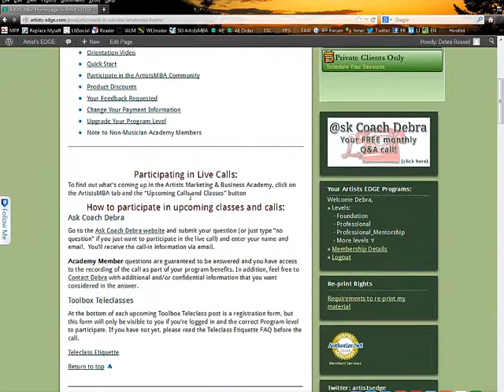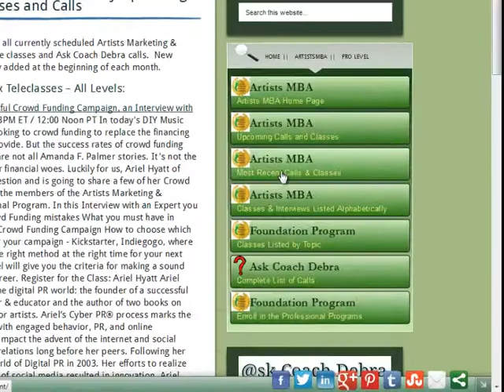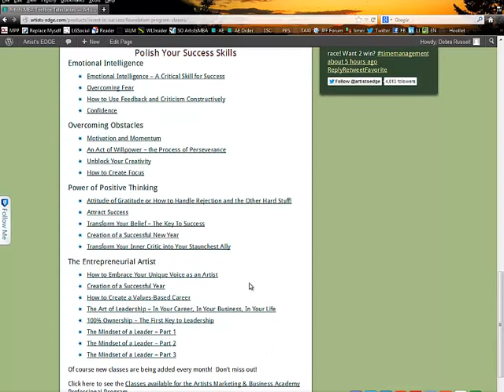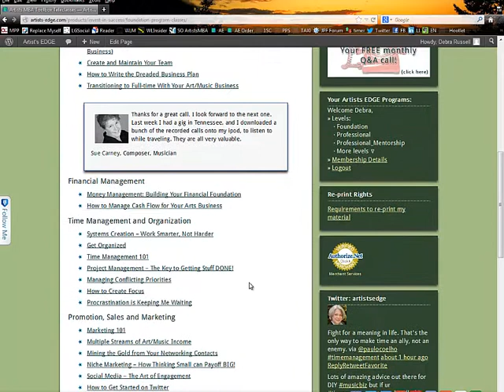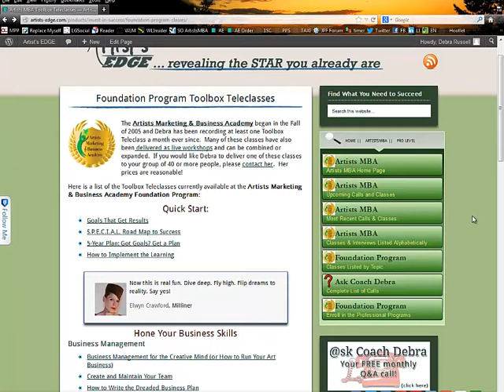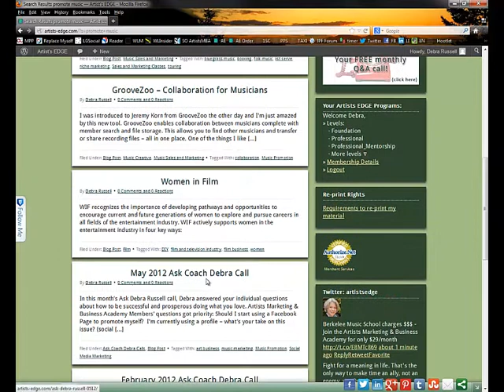Debra Russell's ArtistsMBA Foundation Program Tour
Debra Russell gives you a tour of the Artists Marketing & Business Academy Foundation Program.  You will see the classes on Time Management, Marketing and Promoting your art/music/film, Overcoming Fear and so much more.